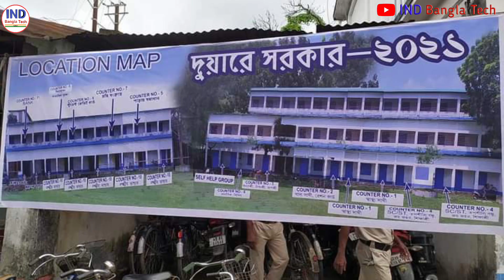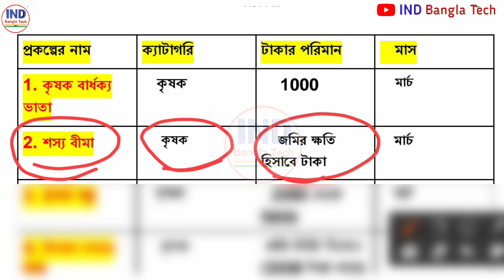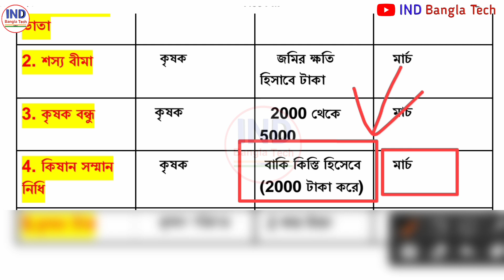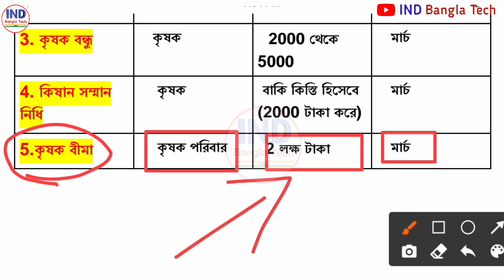কৃষক বন্ধুদের জন্য সুখবর! মার্চে ৫টি প্রকল্পের টাকা কৃষকেরা পাবে| Krishak Bandhu, PM Kisan| wbschem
WBnewscheme2022.
pm-kisan সম্মন নিধি।
কৃষক বার্ধক্য ভাতা।pm kisan paymentkrishak bandhu prakalpa paymentbangla sasya bima paymentkrishak badhyaka bhatawbscheme 2022মার্চ মাসে ৯টি প্রকল্পের টাকাkrishak bandhu yojana